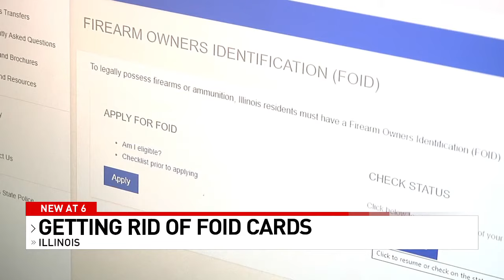Bill would remove FOID card requirement in Illinois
Reporter: Alyssa Hui

A new bill could eliminate the requirement of the Firearm Owners Identification (FOID) card in Illinois.

House Bill 1770 was filed in the Illinois House earlier this month.

Rep. Andrew Chesney, R- Freeport, who is behind the legislation, said it’s time for this practice to end.